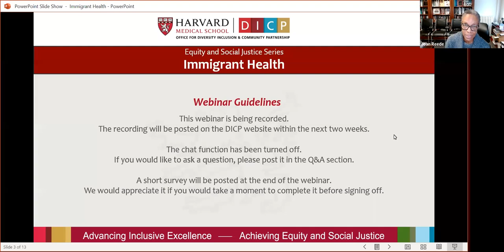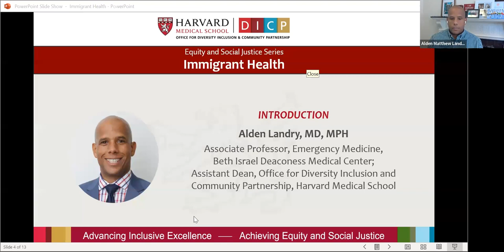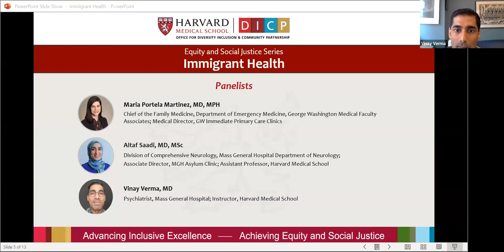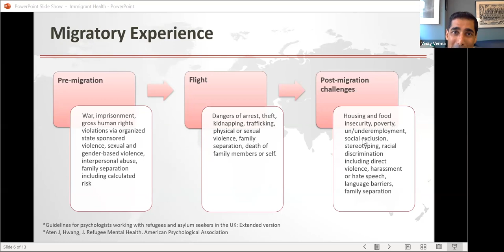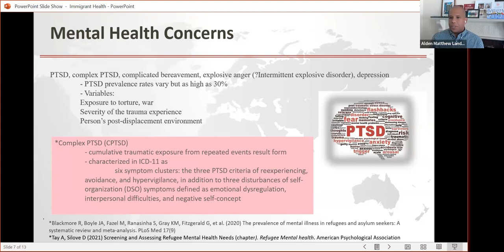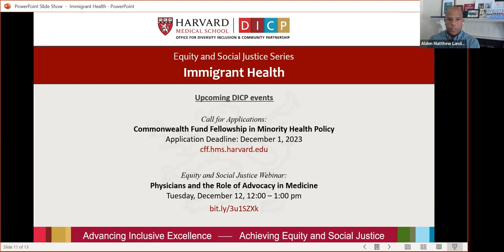Equity and Social Justice Series: Immigrant Health